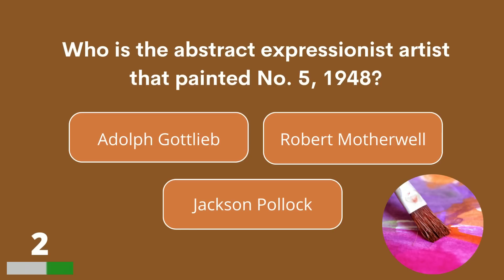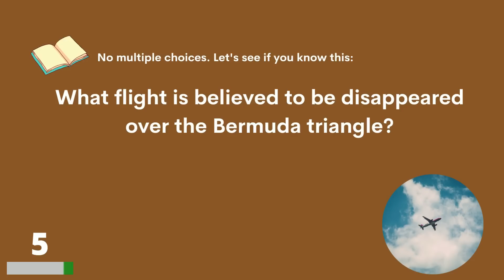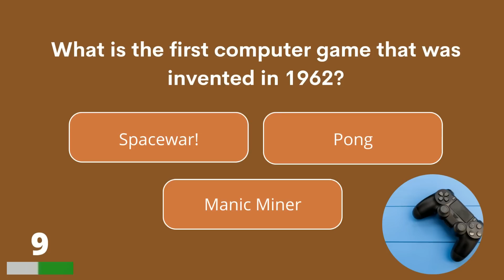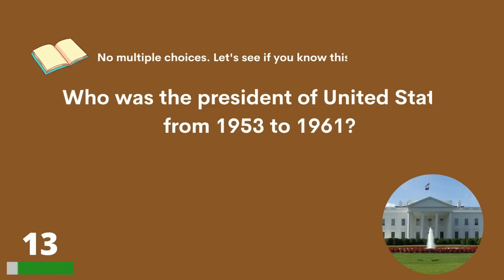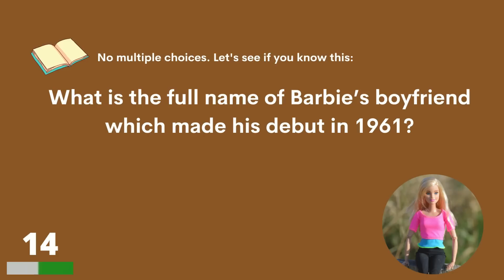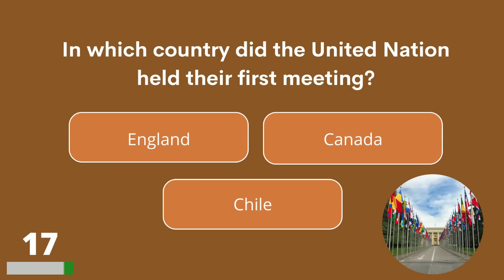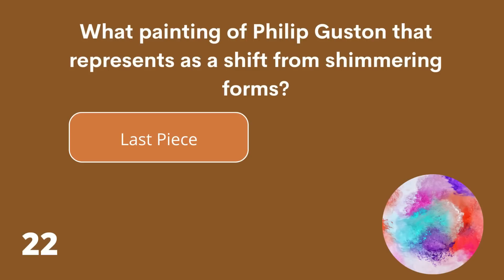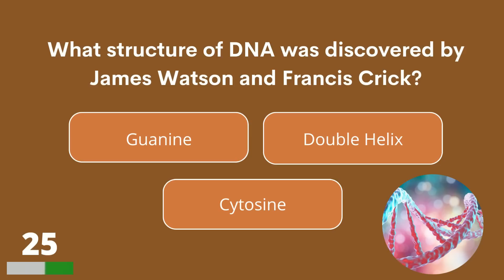There Is Nothing Wrong With Your Memory If You Can Give 15 Correct Answers | 25 Questions Quiz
Is your birth date between 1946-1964? Than you should know a lot of answers, do you? Leave your score in the comments please and enjoy this quiz!

Answer bonus question:

 Cassius Clay (later known as Muhammad Ali)